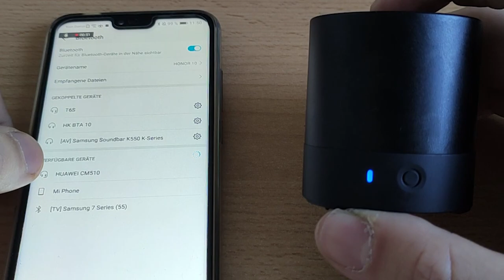HUAWEI Bluetooth Minispeaker CM510 im Test + Gewinnspiel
Das erste Video von unserem "Kücken" Jan. Er hatte die neuen Mini Speaker CM510 von HUAWEI im Test und hat auch den Stereomodus mit zwei Speakern gleichzeitig getestet. Das coole daran? DU kannst einen Speaker aus unserem Test gewinnen!

*G E W I N N S P I E L - Teilnahmebedingungen*

Wenn du EINEN HUAWEI CM510 gewinnen willst, dann gibt es genau eine Bedingung:

1. Kommentiere, welches Lied du dir als erstes mit den CM510 von HUAWEI anhören würdest.

1. Das Gewinnspiel dauert ab Veröffentlichung des Videos 4 Wochen.
2. Es wird ein (1x)  HUAWEI CM510 verlost. Also insgesamt 1 (ein) Gewinner bzw. (eine) Gewinnerin. Der Gewinn ist nicht auf Dritte übertragbar. Eine Barauszahlung des Gewinns ist ausgeschlossen.
3. Die Teilnahme erfolgt über einen Kommentar unter diesem Video.
4. Kommentare die gegen die Youtube Richtlinien, deutsches Recht und oder das Copyright verstoßen, werden nach Kenntnisnahme ohne Ankündigung entfernt. Der Teilnehmer ist damit vom Gewinn ausgeschlossen.
5. Teilnahmeberechtigt sind Personen aus Deutschland, Österreich und der Schweiz. Die Personen müssen zum Zeitpunkt des Gewinnspiels das 13. Lebensjahr vollendet haben. Teammitglieder des HUAWEI.Blogs, Mitarbeiter der HUAWEI Technologies Deutschland GmbH oder ihre verbundenen Unternehmen und deren Angehörige sind teilnahme- aber nicht gewinnberechtigt. Der Rechtsweg ist ausgeschlossen.  Ausgeschlossen von der Teilnahme sind gewerbliche Nutzer und nicht natürliche Personen, insbesondere sogenannte Gewinnspiel-Eintragsservices.
6. Der Gewinner / die Gewinnerin wird nach Gewinnspielende ermittelt.
7. Der Gewinner*in wird via YT-Kommentar informiert. Jeder Gewinner*in muss sich innerhalb von 5 (fünf) Werktagen über Email (info at huaweiblog.de)  mit seinen Adressdaten melden. Meldet sich ein Gewinner nicht innerhalb dieser Frist werden die Preise entsprechend dem Gewinnschema neu vergeben.
8. Der jeweilige Gewinn wird per Post verschickt.
9. Es werden alle Youtube Namen der Teilnehmer erfasst und zur Gewinnermittlung gespeichert. Alle Daten werden spätestens 30 Tage nach Ende des Gewinnspiels gelöscht, die Kommentare auf Youtube bleiben allerdings bestehen und sind weiterhin öffentlich einsehbar. Adressdaten werden nur von Gewinnern erfasst und nur zum Abgleich bei Gewinnausgabe genutzt. Den Teilnehmern stehen gesetzliche Auskunfts-, Änderungs- und Widerrufsrechte zu.
11. Wir behalten uns das Recht vor, Teilnehmer zu disqualifizieren und von der Verlosung auszuschließen, die den Teilnahmevorgang, das System und/oder die Verlosung/Seiten manipulieren bzw. dieses versuchen und/oder gegen die Teilnahmebedingungen oder die guten Sitten verstoßen und/oder sonst in unfairer und/oder unlauterer Weise versuchen, die Verlosung zu beeinflussen.
12. Jede Haftung der des HUAWEI.blogs (Inhaber Rainer Fürst – Daten siehe Impressum) für das Bestehen der technischen Voraussetzungen der rechtzeitigen Teilnahme am Gewinnspiel oder der Versendung der Preise (ständiger Zugang der Internetseiten, auf denen die Teilnahme möglich ist, oder Versendung der Preise durch Transportunternehmen), ist ausgeschlossen.

So, nun viel Spaß und viel Glück!

Immer aktuell und mit fast 30.000 Usern diskutieren?! Kannst du haben. Tritt gleich unserer honor Facebook Community bei: